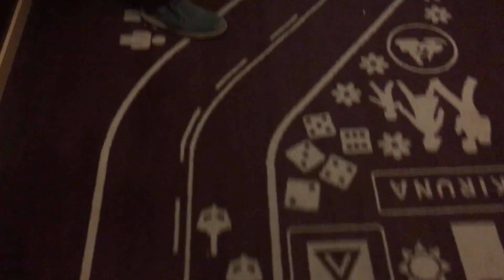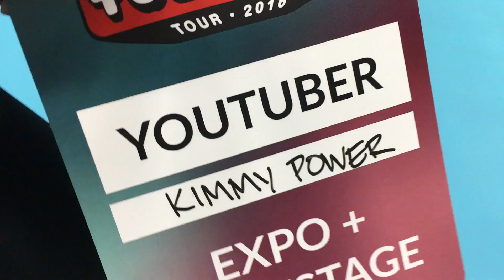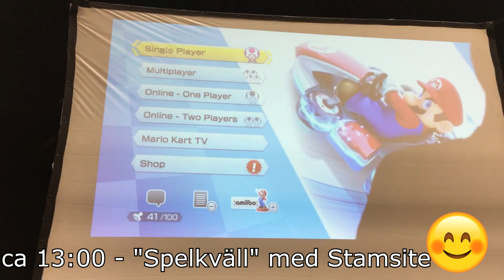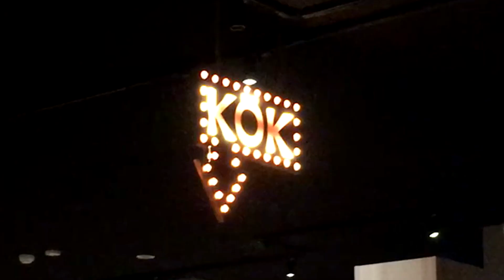Vlog - Tubecon | Västerås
Det här är en liten vlog ifrån Tubecon 2016 i Västerås!
Jag och David hade jättekul! Det var så roligt att träffa alla möjliga youtubers igen och det var SUPERKUL att träffa alla följare/powers i Västerås!! :D